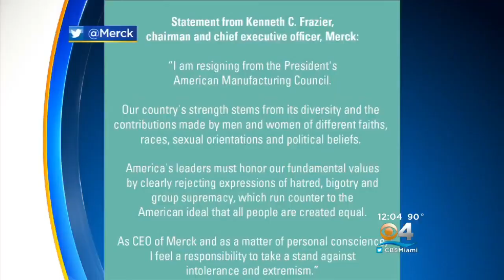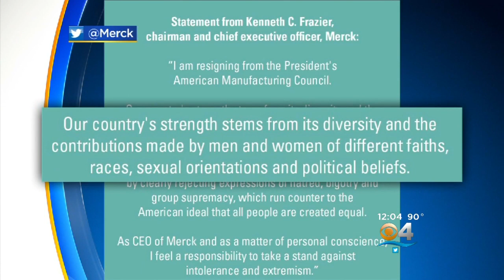Trump Faces Backlash For Not Calling Out White Supremacists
CBS Miami's Weijia Jiang reports from Washington, D.C.